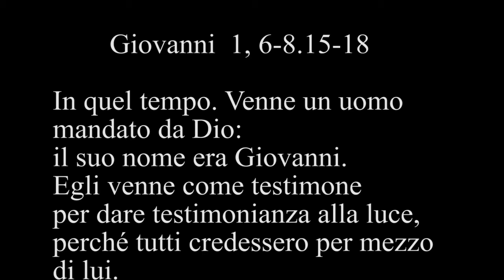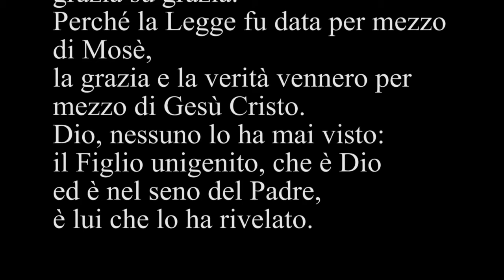Liturgia Fest Ambr. –Quinta Domenica di Avvento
Commento al Vangelo della Quinta Domenica di Avvento - (anno A) -Giovanni  1,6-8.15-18 a cura di Padre Gianni Terruzzi